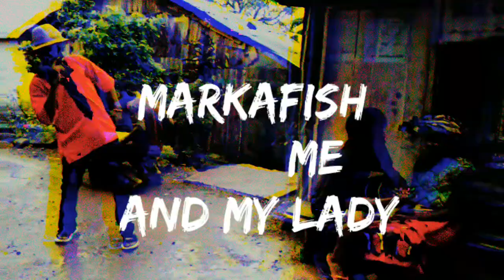R B C 2020 DANCE VIDEO ❤❤🔥🔥🇸🇱🇸🇱